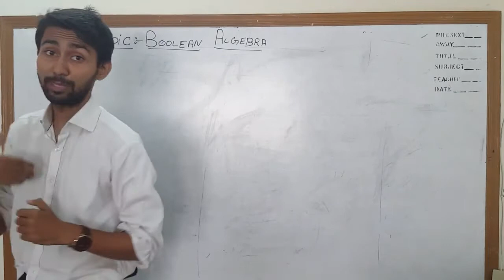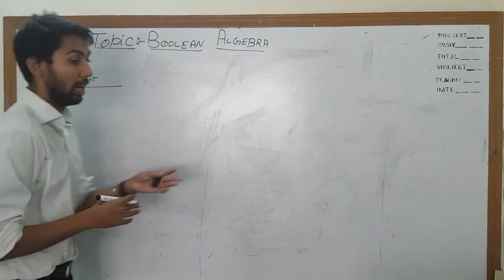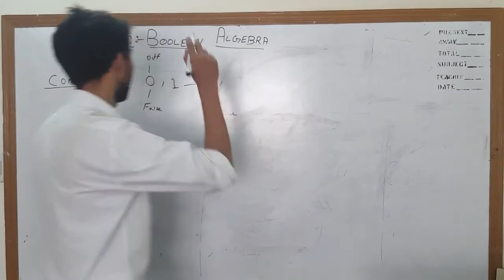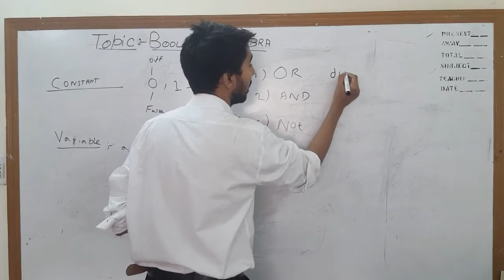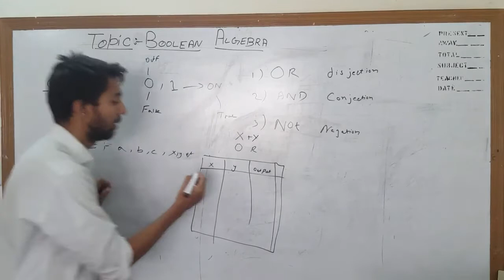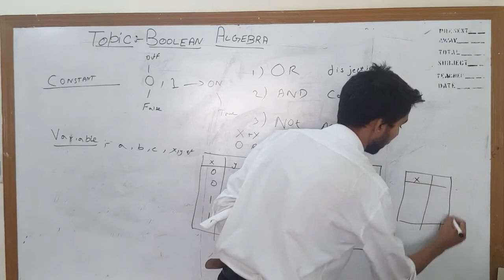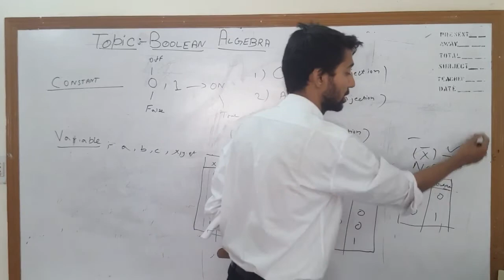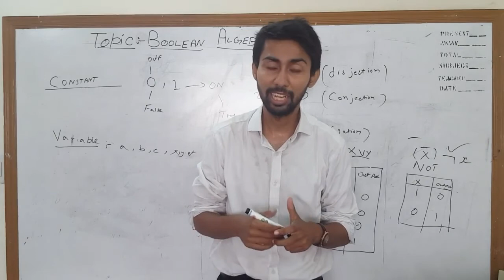Class 8 Computer Chap Boolean Algebra